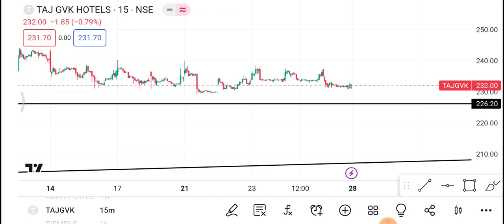Taj Gvk Hotel Share | Taj Gvk Hotel Share latest News| Taj Gvk Hotel Share price today news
1-) Taj Gvk Hotel Share
2-) Taj Gvk Hotel share news today
3-) Taj Gvk Hotel share latest news
4-) Taj Gvk Hotel share price
5-) Taj Gvk Hotel share analysis
6-) Taj Gvk Hotel share price today